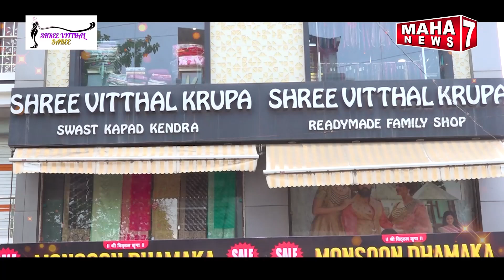TOP 50 NEWS || 07 AUG 2024